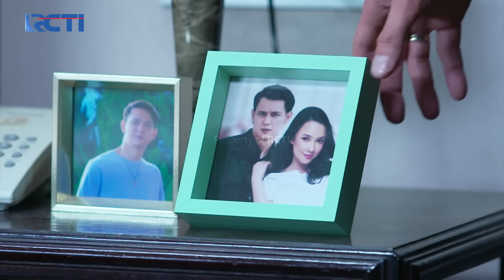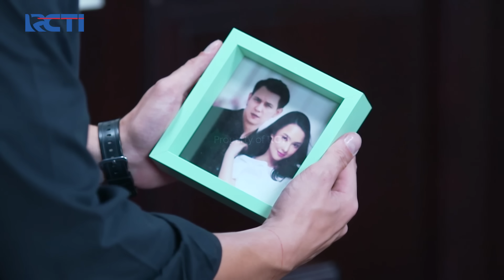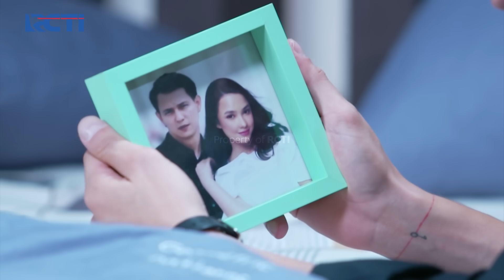SANGAT HISTERIS!! Mario Tak Berhenti Menangisi Raisa | IKATAN CINTA | EPS.1232 (4/4)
Mario terus menangis saat jasad raisa tiba di rumah mario, kemudian mario masuk ke kamar sambil memandangi foto raisa, mario tak henti menangis dan membayangkan dirinya bersama raisa saat menjadi orang tua.